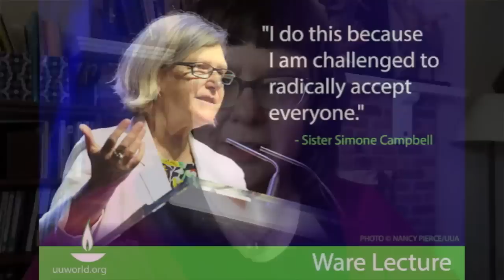The Courage to Stay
Mandy reflects on her experience leading a meditation group in a maximum security women's prison. She is inspired by Sister Simone Campbell's charge to "walk into trouble." Part of the CLF worship on March 29, 2015.